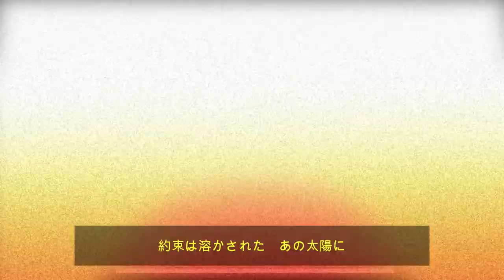[静止画MAD]『宝石の国』×ART-SCHOOL『BLACK SUNSHINE』feat.ｼﾝｼｬ(Pt1)(AMV)Land of the Lustrous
※単行本11巻、さらに掲載第97話までの内容(ﾈﾀﾊﾞﾚ)を含みます！

習作3。
ﾃｰﾏは”約束”。
素晴らしい両作品の普及目的です。